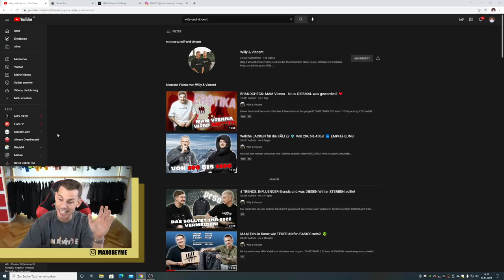VINCENT nimmt meine Kollektion HOPPS ...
Lasst Willy und Vincent ein Abo da!